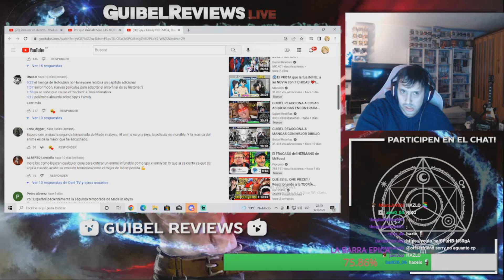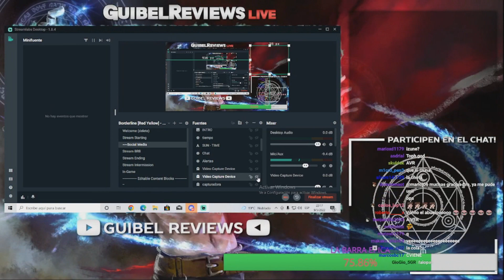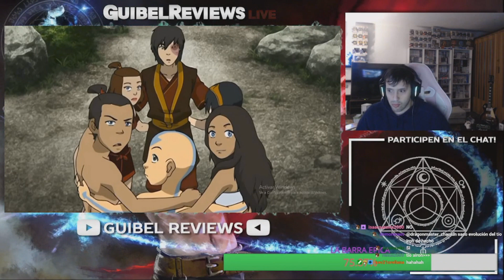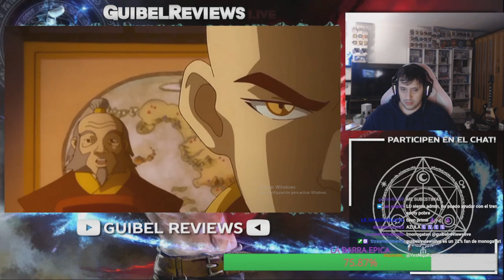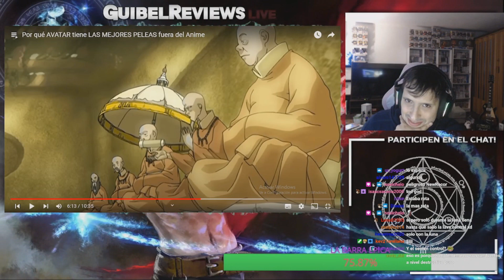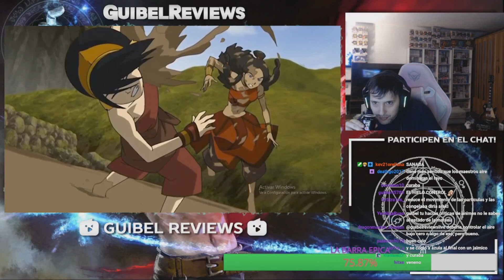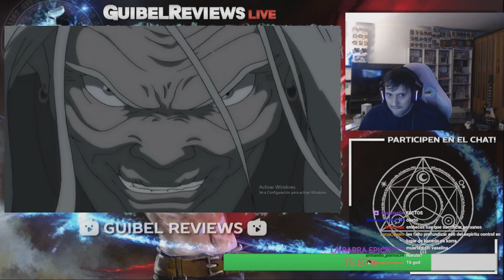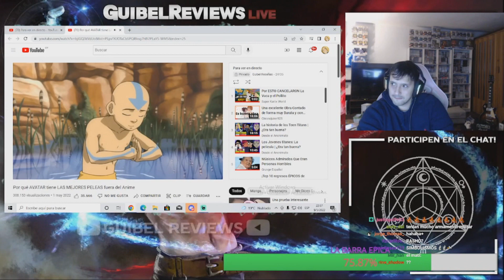GUIBEL REACCIONA A DAI BASADO SOBRE AVATAR